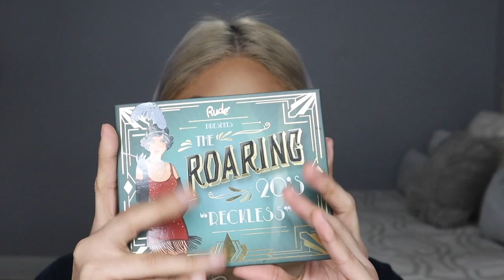EMERALD GREEN EYE LOOK TUTORIAL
HI BABES, welcome back!

PRODUCTS USED :
*EYES*